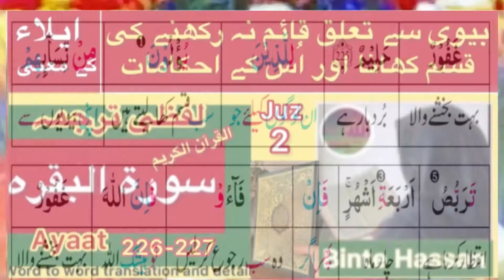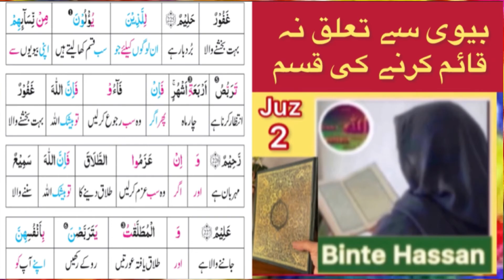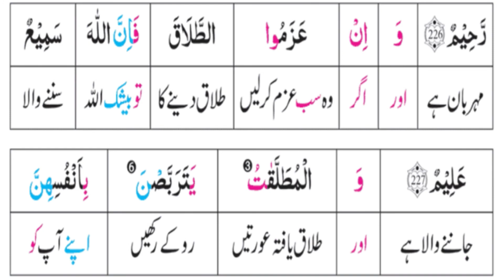Word to word translation and detail of Quran surah baqrah, parah 2, ayaat 226-227 ||meaning of ایلاء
لفظی ترجمہ و تفسیر القرآن
💜❤️🌺for the link parah one plz click bellow 👇👇🌺
پلے لسٹ، playlist surah baqrah 👆❤️

🌟🌺speaker:: Binte Hassan*
🌺🌟videos are also created by Binte Hassan with beautiful designs Alhamdulillah (الحمدللّٰه) 🌟🌺🌟🌺🌟🌺🌟
🌟Dear viewers this channel is about the different type of islamic knowledge, here you can find in shaa Allah islamic answeres of your questions with reference of Quran wa Hadith.🌻
🌟1 for now we are sending lessons of word to word translations and detail of Quran Majeed
🌟2 course of amar bil meroof and nahi anil munkar
🌟3 answers of islamic questions